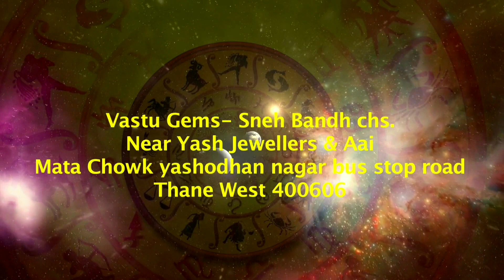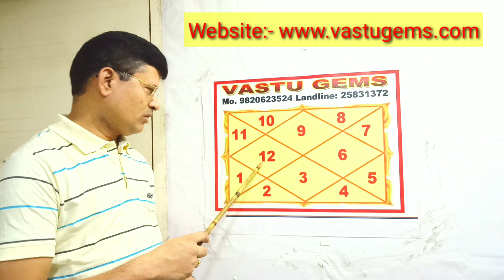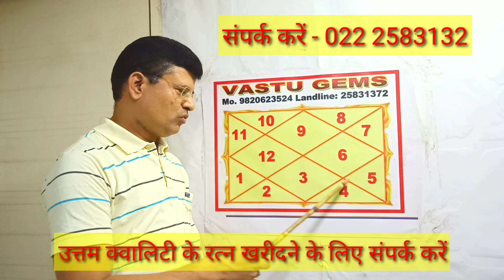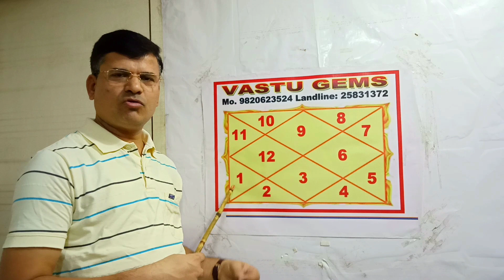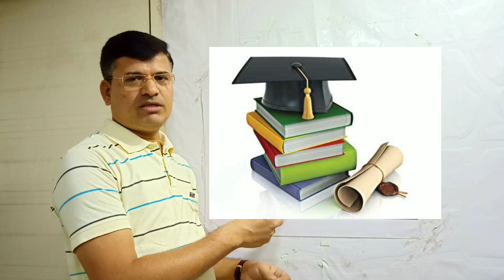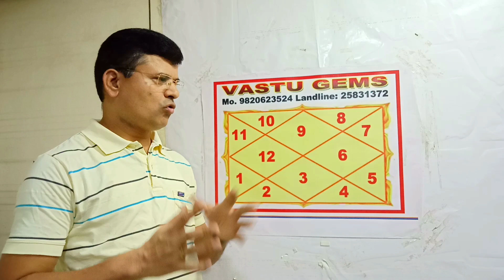Coral For Sagittarius Ascendent .. धनु लग्न में मूंगा ( Coral ) रत्न कब पहने ।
यह विडियो धनु लग्न राशि में मूंगा (Coral ) रत्न कब धारण करें  उसके बारे में बताया गया है ।

भरत मादरेचा जैन ( ज्योतिष वास्तु सलाहकार और रत्न विशेषज्ञ )

Vastu Gems Snehbandh Chs. Near Aai Mata chouk and Yash Jewellers , Yashodhan ngr bus stop road, Thane West Maharashtra